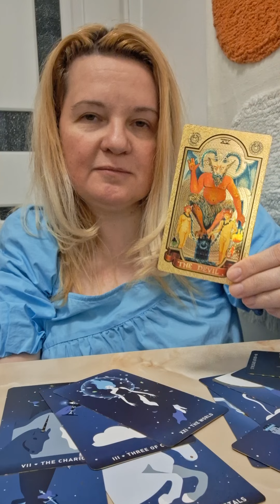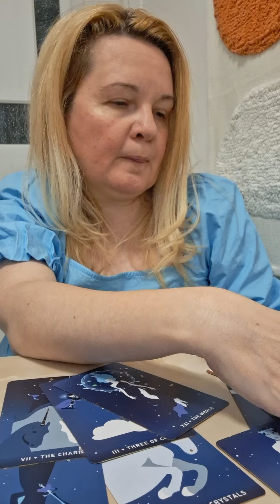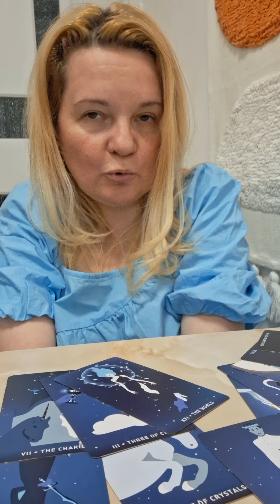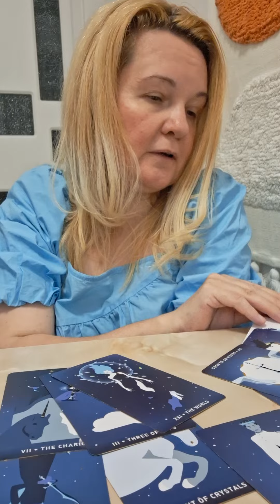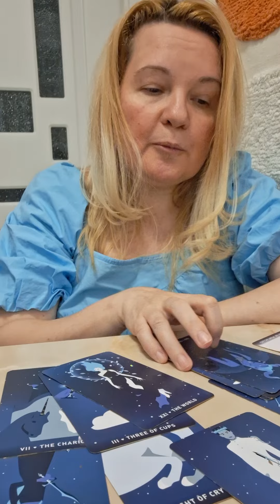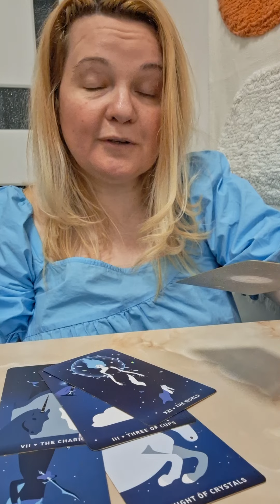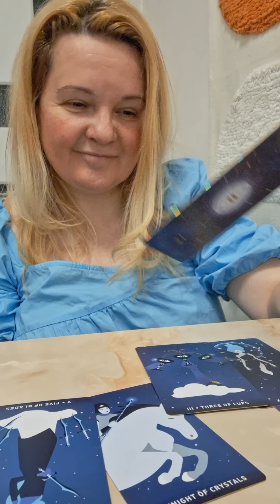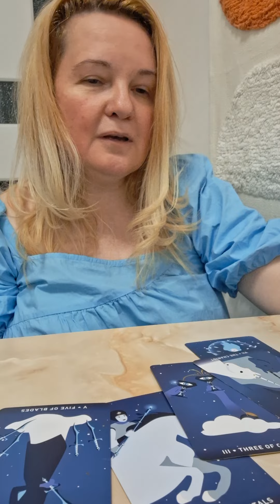✨️VARSATOR - ADEVARUL TE VA ELIBERA 💫 (Mesaje foarte specifice)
Buna! 🤗

In acest videoclip gasesti o etalare colectiva, atemporala, pentru zodia VARSATOR.

Atelier de dezvoltarea intuitiei -

"AFLA ADEVARUL prin conectarea cu ghizii tai"

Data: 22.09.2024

Locatie: Bucuresti

Disponibilitate: locuri limitate

Durata eveniment: 3 ore

BENEFICII:

Afli tehnici si exersezi cum sa-ti accesezi mai usor si eficient intuitia si sa te conectezi cu ghizii tai spirituali pentru a afla raspunsuri care sa-ti imbunatateasca viata🪄🧚‍♀️

BENEFICII SUPLIMENTARE:

Primesti CADOU un cristal 💎 si un mini jurnal intuitiv 📒 creat de mine. 😇

Bilete de timpuriu: pana la data de 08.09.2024

Bilete cost intreg: pana la data de 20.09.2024

Pentru inscrieri si alte informatii legate de eveniment, puteti lasa mesaj whatsapp la numarul 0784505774.

Atelier de Constelatii Familiale

"Dupa-amiaza de Constelatii"

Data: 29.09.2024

Locatie: Bucuresti

Disponibilitate: locuri limitate

BENEFICII:

Descoperi si constientizezi profunzimi si tipare necunoscute din subconstientul tau si din subconstientul colectiv, care iti creeaza blocaje si diverse provocari in viata cotidiana.

Intelegand mai bine astfel de tipare si motivele existentei lor te ajuta sa-ti imbunatatesti in mod considerabil si benefic viata.

Bilete de timpuriu: pana la data de 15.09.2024

Bilete cost intreg: pana la data de 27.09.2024

Pentru INSCRIERI si alte informatii legate de acest eveniment puteti lasa mesaj whatsapp la numarul 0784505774.